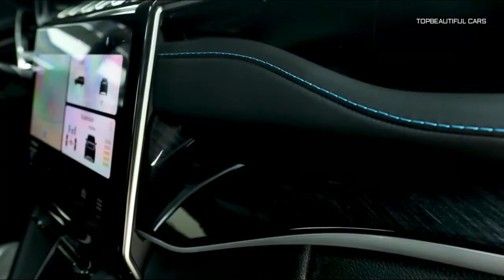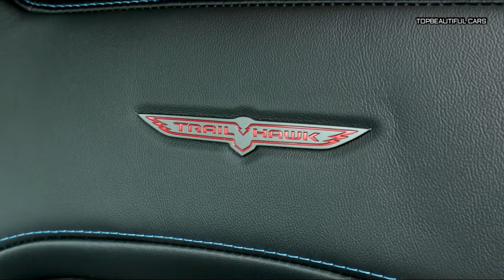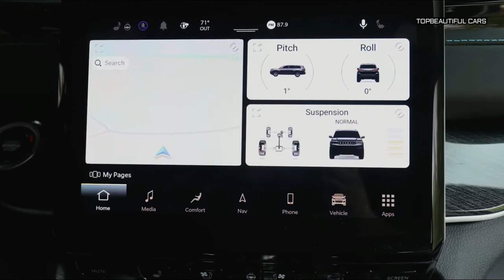2022 Jeep Grand Cherokee Trailhawk 4xe Plug in Hybrid Exterior Interior and Drive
2022 Jeep Grand Cherokee Trailhawk-Like the last generation Grand Cherokee, the new one is powered by either a 3.6-liter V-6 or a 5.7-liter Hemi V-8. Jeep also offers its plug-in-hybrid 4xe powertrain that introduces electrification to its family SUV. Rear-wheel drive is standard with the base V-6, but all-wheel drive is standard on Grand Cherokees with the V-8 or plug-in-hybrid powertrain. Several different all-wheel-drive systems are available, including an electronically locking limited-slip differential. A Trailhawk model with more robust off-road equipment and greater capability is available, too, and it features an adjustable air suspension that provides up to 11.3 inches of ground clearance and a disconnecting sway bar that allows greater wheel articulation for tackling difficult terrain. When we get a chance to test the new Grand Cherokee at our test track, we'll update this story with results. On the performance end of the spectrum, we expect Jeep to continue to offer high-performance SRT and Trackhawk models, but we review those separately.
2022 Jeep Grand Cherokee Trailhawk
A thoroughly modernized cabin replaces the outgoing Grand Cherokee's somewhat dated interior. While base Laredo models offer the essentials, upscale Summit and Overland trims will add luxuries like quilted leather upholstery, open-pore wood trim, and high-tech digital displays. The Grand Cherokee is strictly a two-row SUV, but buyers seeking a third row can upgrade to the Grand Cherokee L, which we review separately. We haven't had a chance to test the new Grand Cherokee yet, but we expect it to accommodate more of our carry-on suitcases than the previous generation model.
2022 Jeep Grand Cherokee Trailhawk
When you close your eyes and think of a Jeep, it's likely that the rough-and-tumble Wrangler comes to mind, but the Grand Cherokee is every bit as important to the success of the famed off-road brand in terms of sales. Its appeal is bolstered by the fact that it pairs impressive off-road capability with on-road refinement, offers lots of available luxury appointments and features, and has the rugged, outdoorsy look Jeep buyers love. A trio of powertrains are offered, including familiar V-6 and V-8 options and a new plug-in-hybrid variant that Jeep calls 4xe. While rear-wheel drive is standard on models with the V-6, there are no less than three different all-wheel-drive systems available to help tackle whatever your lifestyle requires, whether that's simply commuting through snowy weather or crawling rocks in Moab.